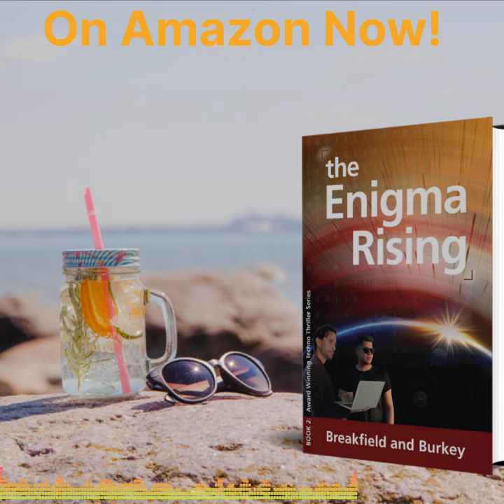Enigma Rising audio snippet-Thiago asks Otto for help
audio snippet: Otto has traveled to Brazil to meet with his long time customer Thiago. This is a business meeting but they are also good friends. Thiago confides in Otto about his health and other issues.